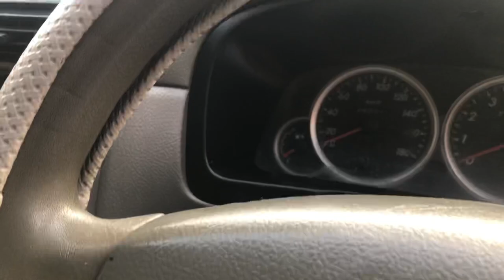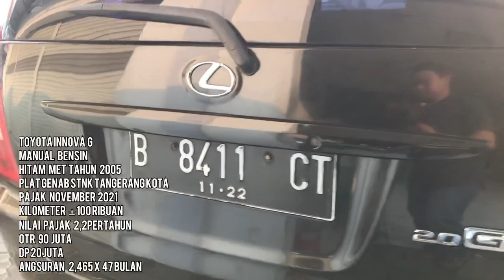Up to Date Mobil Bekas MOBIL KELUARGA 85 juta REALL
Mutiara Motor

Panunggangan Baru,
Kec. Cibodas,
Kota Tangerang,
Banten 15810
Dedi Rosadi

Terimakasih